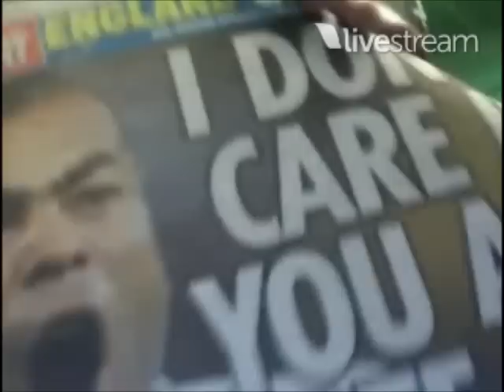The Wanted Twitcam part 2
The Wanteds Twitcam from today :) Part two here, watch the previous part aswell.
Enjoyyy xx